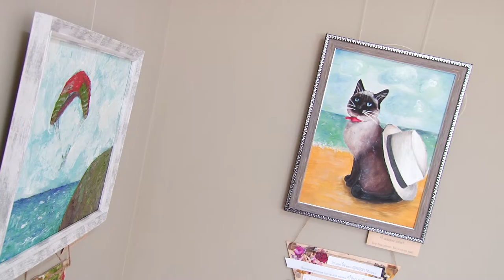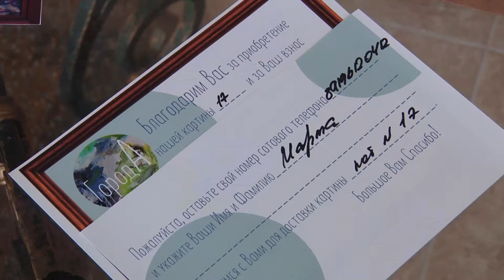Начинающие художники провели благотворительную выставку